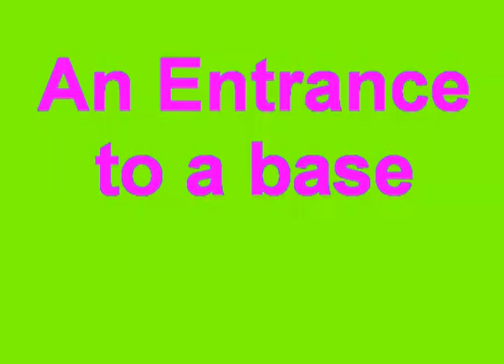Minecraft- A potential base enterance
if you would like a tutorial on how to make this design just tell me